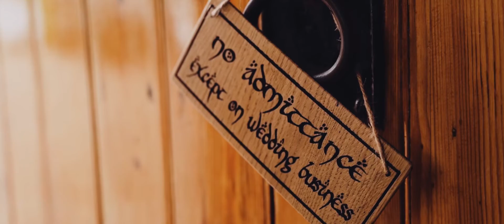Bethany & Martin // Spring Wedding // Newhall Estate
Never have I witnessed a wedding where a couple's children are such an integral part of the story.. Bethany & Martin both talk movingly about each other roles as parents in their vows, and as soon as I heard it I knew that would be the backbone of the film.